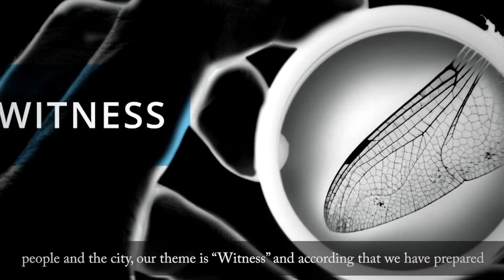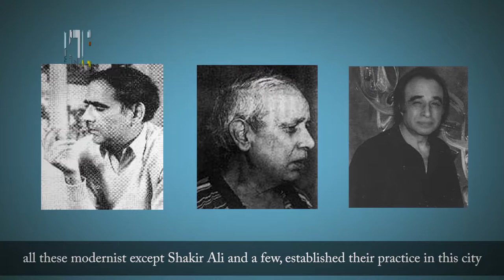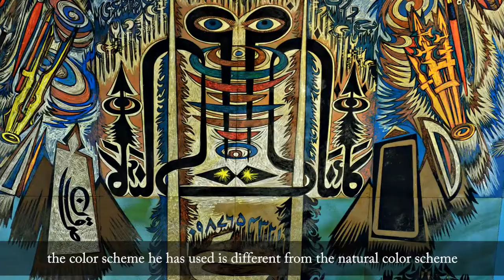A Piece of Karachi's History Sadequain's Frere Hall Mural